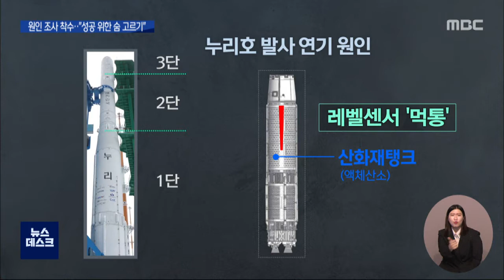누리호 결함 원인 조사 착수 '신중 또 신중'/대전MBC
"날씨에 이어 센서 결함까지, 두 번의 고비를 겪으며 발사가 미뤄진 누리호에 대한 원인 조사가 시작됐습니다. 발사 연기는 과거 나로호는 물론, 발사체 선진국에서도 흔한 일이라 완벽한 성공을 위한 숨 고르기라는 평가입니다"